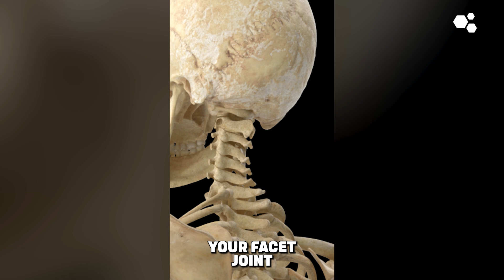Diagnosing Chronic Pain: Why Proper Assessment Matters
To determine the right type of injection for your pain, it's important to first understand the root cause of your pain. A proper diagnosis through an in-depth discussion, physical assessment, and imaging evaluation is crucial to determine this root cause. This means that if previous treatments haven't worked, consider revisiting the diagnosis instead of just trying another treatment option.

22 yrs old: Graduated with a Bachelor of Science in Kinesiology from the University of Western Ontario.
23 yrs old: Competed as a long sprinter, anchoring the 4x400m relay to a silver medal at the Canadian national championships, contributing to Western's first national title in men's track and field.
23 yrs old: Started working as a personal trainer for GoodLife Fitness in Canada, quickly becoming one of the Top 10 Personal Trainers nationwide.
23 yrs old: Herniated two discs in my lower back, ending my track and field career and sending me into a multi-year battle with chronic pain.
24 yrs old: Enrolled at the Southwest College of Naturopathic Medicine (now Sonoran University of Health Sciences) after discovering my passion for naturopathic medicine.
26 yrs old: Still battling chronic back pain, I finally became pain-free through a platelet-rich plasma injection.
28 yrs old: Graduated and become a licensed naturopathic doctor.
29 yrs old: Completed the first-ever residency in regenerative medicine and integrative pain management at the Neil Riordan Center for Regenerative Medicine.
29 yrs old: Co-founded Regenerative Performance to help people with chronic pain just as I had been helped.